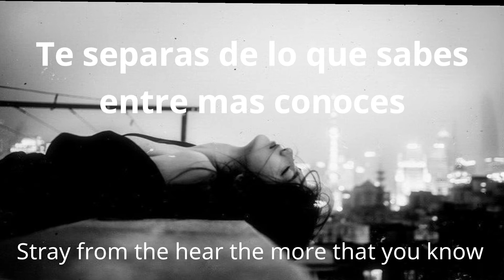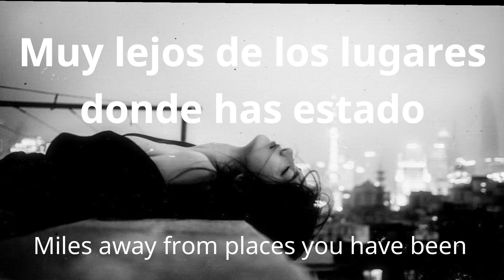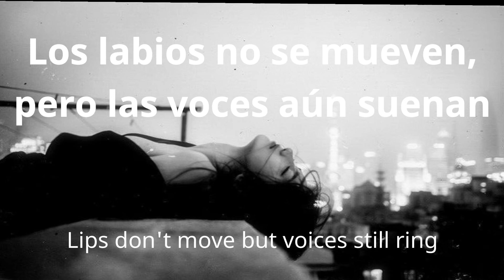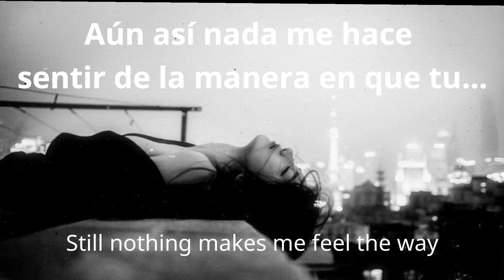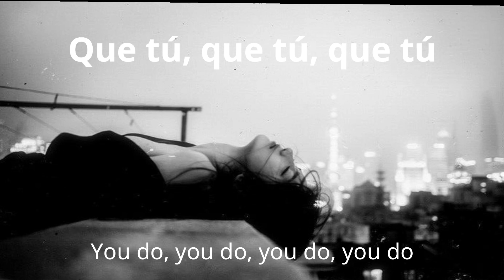100,000 people Kings of Leon Español